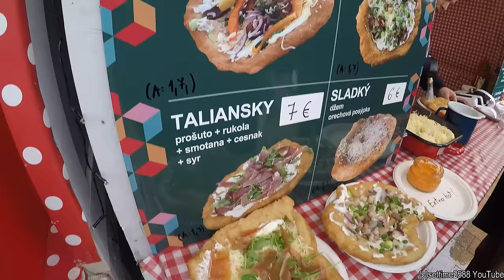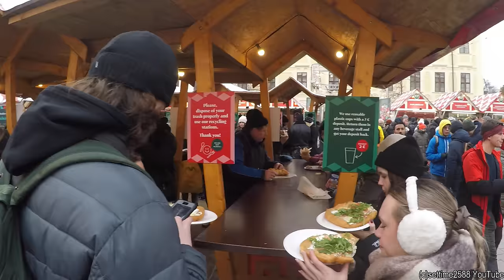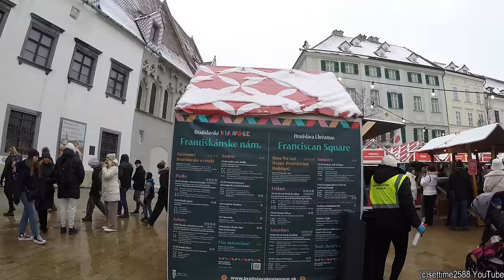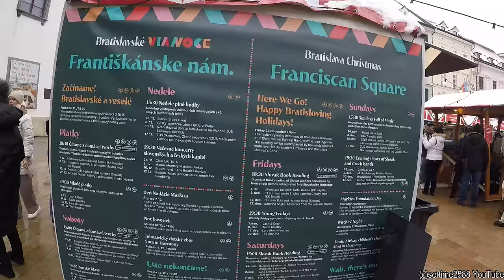Street Food in Bratislava, Slovakia. Best Food at 'Hviezdoslav Square Christmas Market'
Hviezdoslav Square (Hviezdoslavovo námestie) is a popular destination known for its expansive winter ice skating rink, delectable food, and refreshing drinks. Additionally, Bratislava Castle hosts a festive Christmas market that offers a plethora of sights and sounds. The breathtaking view from the Castle is sure to leave you in awe. This is a wonderful opportunity to have a delightful time, interact with the local residents, and indulge in traditional Slovakian dishes such as Ciganska pecenka, Chlieb s mastou, Lokse, and more. Furthermore, it serves as the perfect occasion to immerse oneself in Slovakian traditions, enjoy various folk performances, music, dances, and exhibitions.